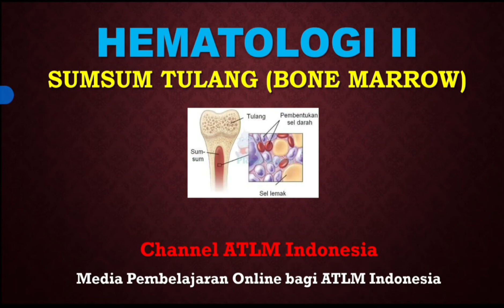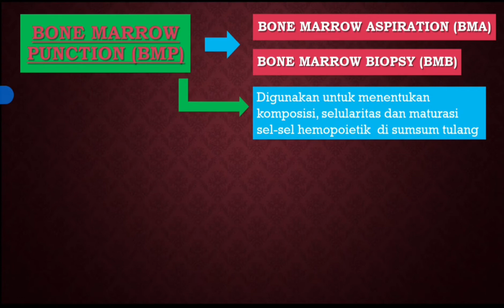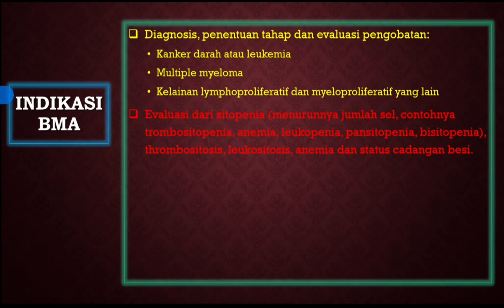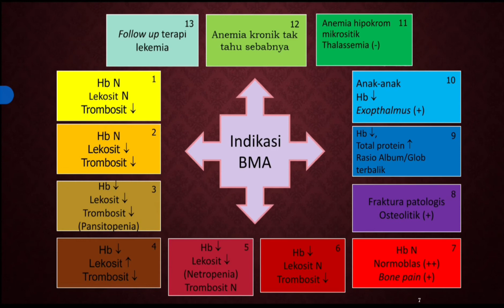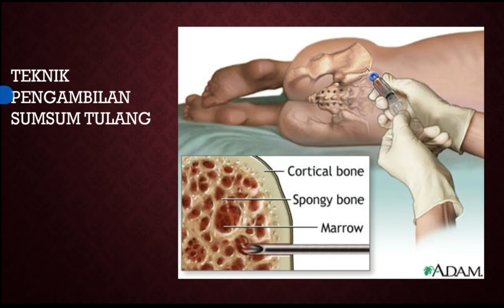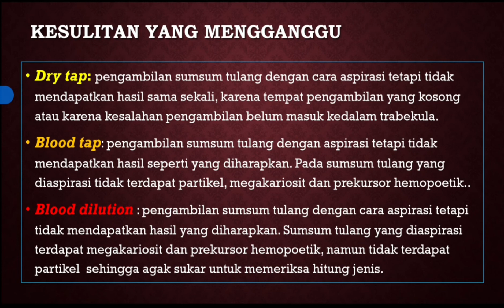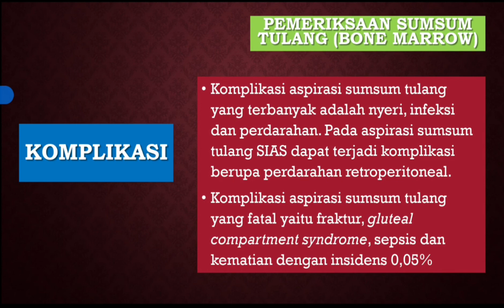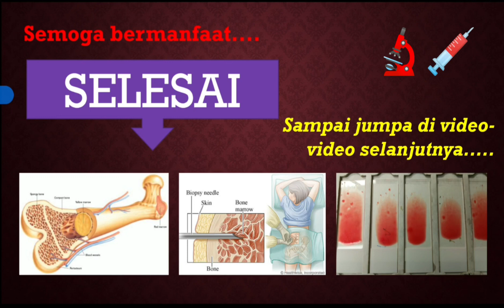7. Sumsvm Tul4ng dan BMA